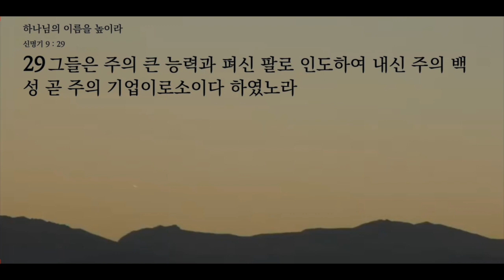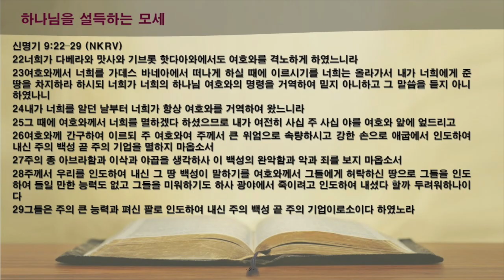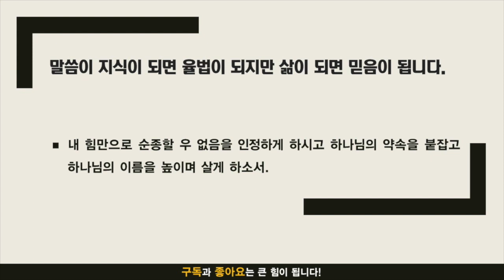묵상노트 l 하나님의 이름을 높이라 (신명기 9:22-29)